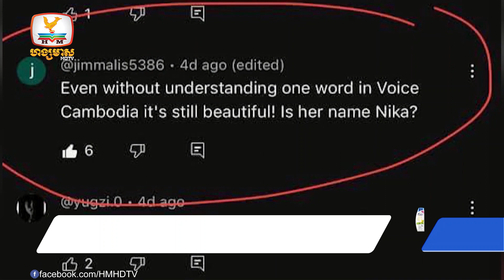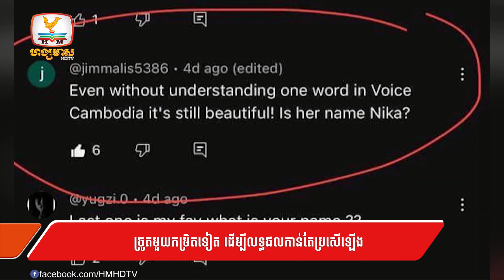លឹម សេរីហាន់នីកា មួយកៅអីសោះ ល្បីដល់អន្តរជាតិ | UPDATES TODAY (08-09-2023) 10PM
▪ លឹម សេរីហាន់នីកា មួយកៅអីសោះ ល្បីដល់អន្តរជាតិ
▪ សូមប្រយ័ត្ន! ពិធីករវិទ្យុចិនដ៏ល្បីម្នាក់ស្លា.ប់ បន្ទាប់ពីហាត់ប្រាណរួច
▪ សុនខយន្ត នាំផ្លូវជនពិការភ្នែក